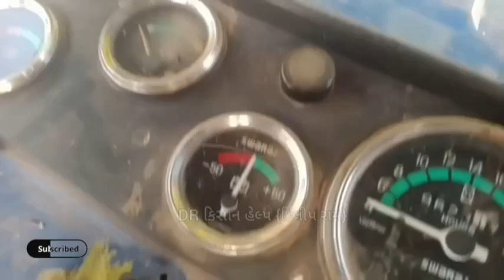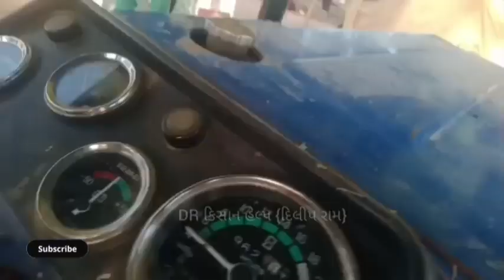9 Second hand Trector and Trelar sell, જૂનાં વાહન અને પશુ વેચવાના છે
9 Second hand Trector and Trelar sell, જૂનાં વાહન અને પશુ વેચવાના છે @DRKisanHelp_DilipRam

રામા ભાઈ: 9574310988 , સ્વરાજ 735 FE ટ્રેકટર વેચવાનું છે
મહેન્દ્ર ભાઈ: 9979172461 , ઈકો ગાડી વેચવાની છે

ચેતન ભાઈ: 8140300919 , બે Eicher ટ્રેકટર અને ટ્રેલર વેચવાના છે
દિનેશ ભાઈ: 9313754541 , Mahindra 275 Di ટ્રેકટર વેચવાનું છે
રઘજી ભાઈ: 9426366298 , ગાયત્રી ટ્રેલર વેચવાનું છે

સતીષ ભાઈ: 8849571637 , યુવરાજ 215 મીની ટ્રેકટર વેચવાનું છે
સીવાન ભાઈ: 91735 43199 , mahindra 475 Trector અને ટ્રેલર વેચવાના છે

જગદીશ ભાઈ: 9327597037 , ટ્રોટલ 11 ભેંસ એકી સાથે વેચવાનિ છે

Farmer help
ખેડૂત હેલ્પ